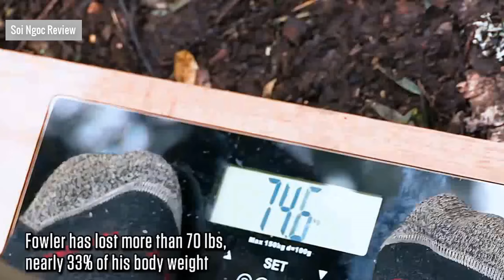Thử Thách Sinh Tồn 100 Ngày Trên Hoang Đảo | Tập 5